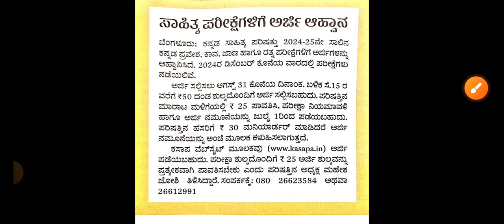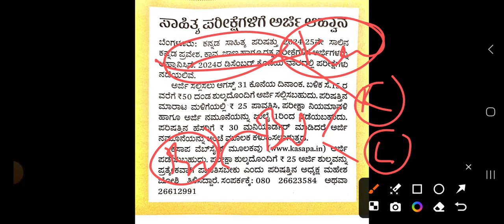ಸಾಹಿತ್ಯ ಪರೀಕ್ಷೆಗೆ ಅರ್ಜಿ ಅಹ್ವಾನ B.Com ಪದವಿಧರರಿಗೆ ಉತ್ತಮ ಅವಕಾಶ